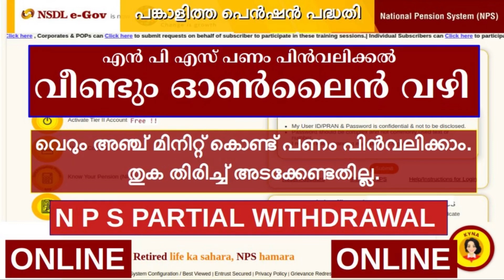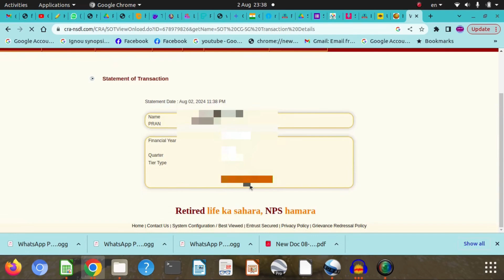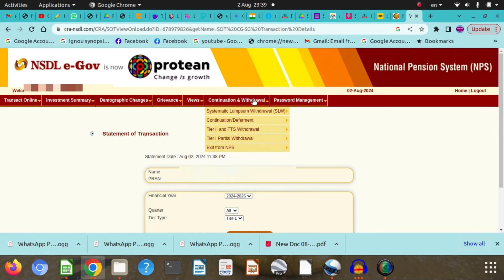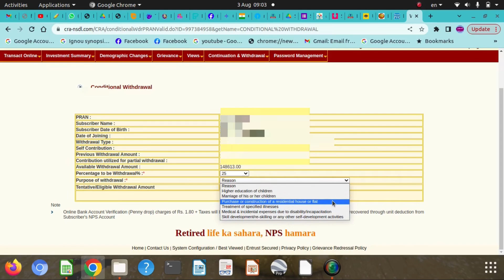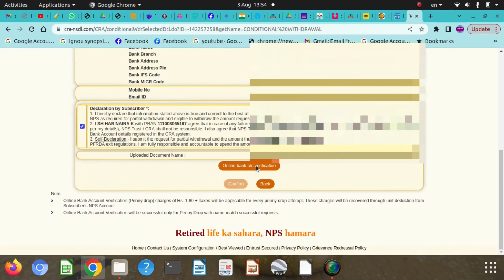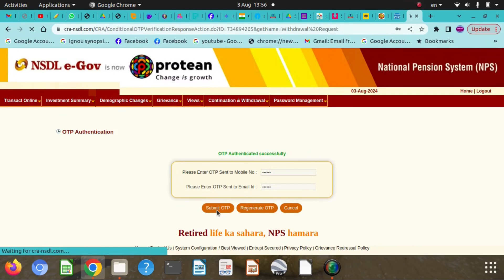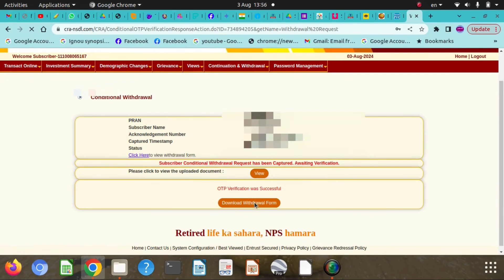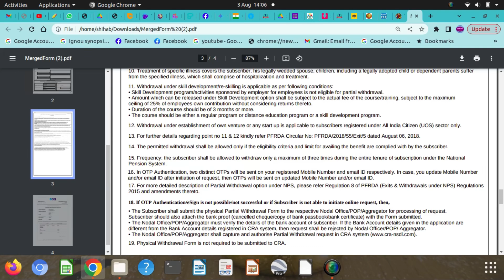NPS PARTIAL WITHDRAWAL NEW UPDATE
പിന്‍വലിക്കല്‍ നടത്തിയിട്ട് തുക അക്കൗണ്ടില്‍ വരാത്തത് എന്താണെന്ന് നോക്കാം.